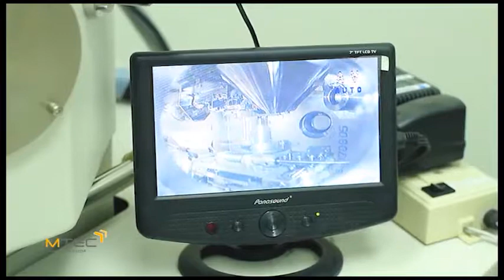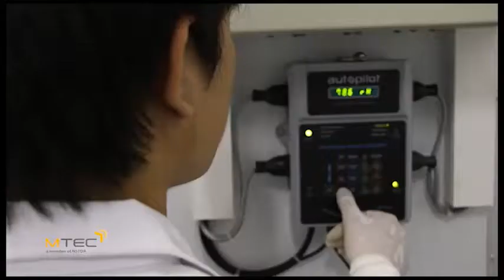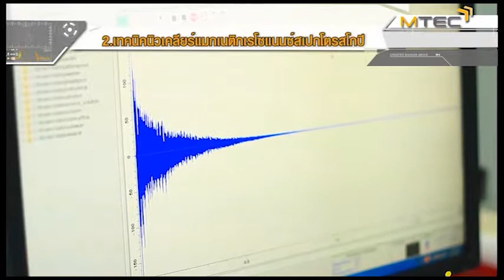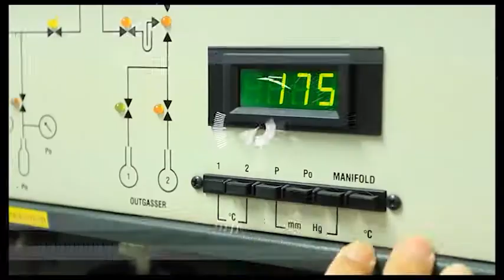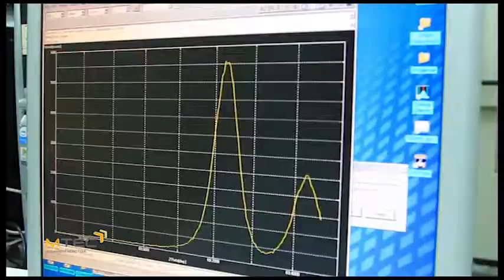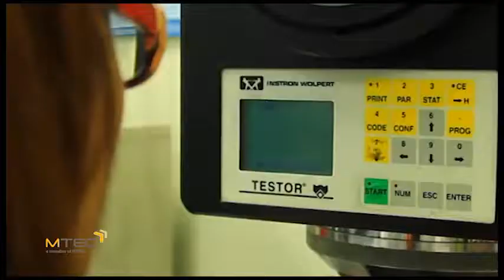[MTEC] หน่วยวิเคราะห์ลักษณะเฉพาะของวัสดุ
หน่วยวิเคราะห์ลักษณะเฉพาะของวัสดุ
ศูนย์เทคโนโลยีโลหะและวัสดุแห่งชาติ
สำนักงานพัฒนาวิทยาศาสตร์และเทคโนโลยีแห่ง­ชาติ
Materials Characterization Unit (MCU)
National Metal and Materials Technology Center (MTEC)
National Science and Technology Development Agency (NSTDA)